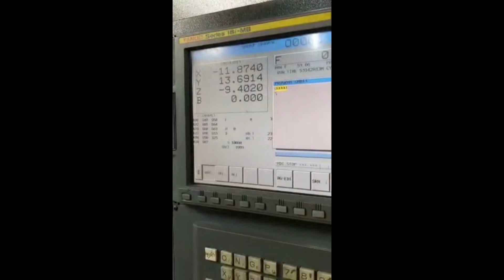Used Doosan HP-4000 Horizontal Machining Center for Sale